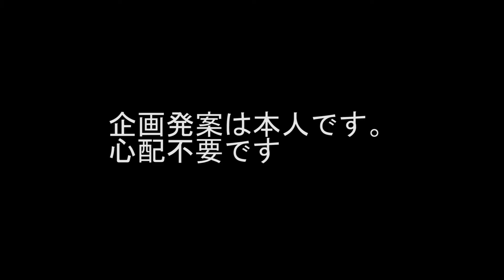【ノーリアクション王への道】異次元の量！？味覚の限界に挑む！！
今回はサイジャクに体を張らせました！いかがでしたか？
サイジャクにやってほしいこととか、コメントとかくれると励みになります！